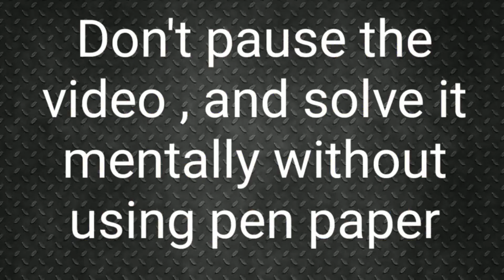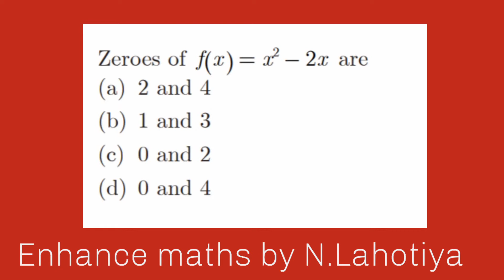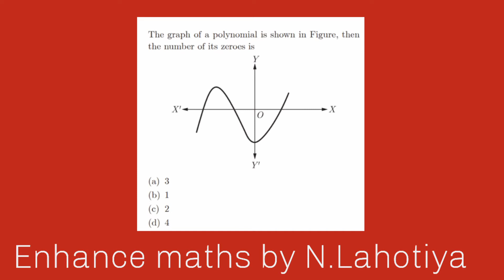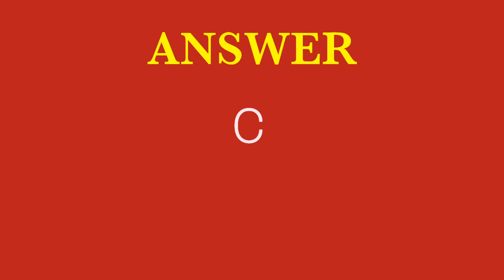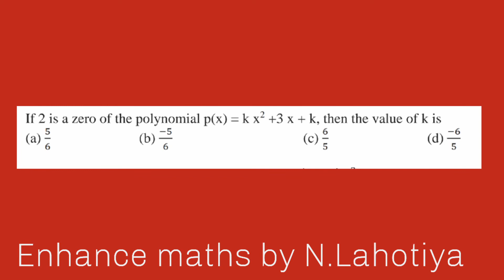Polynomials,Mcq,Chapter 2,Class 10,mcq polynomials grade 10 math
Multiple choice questions and answers of polynomials grade 10 maths